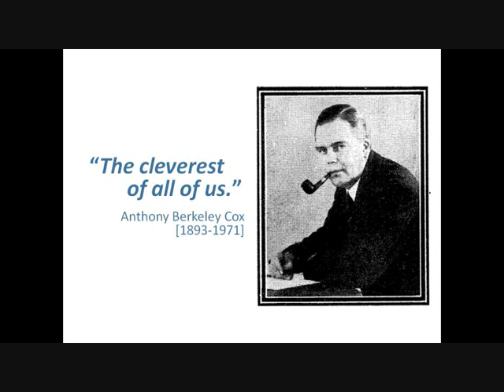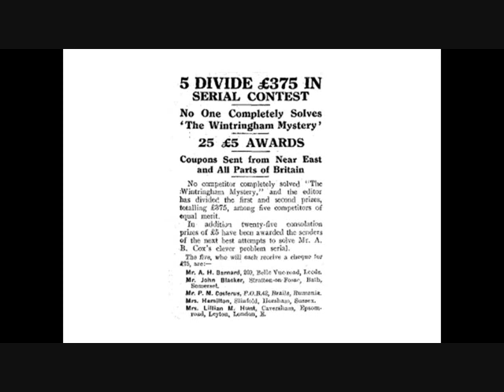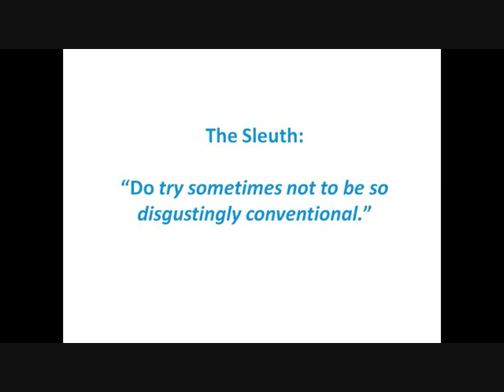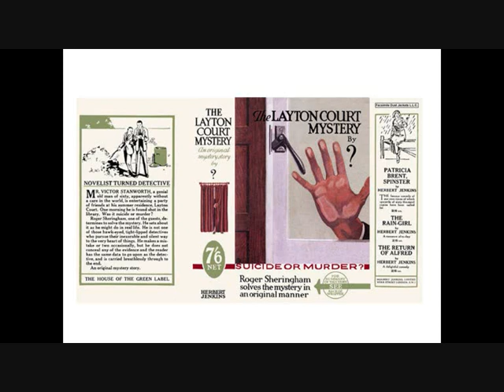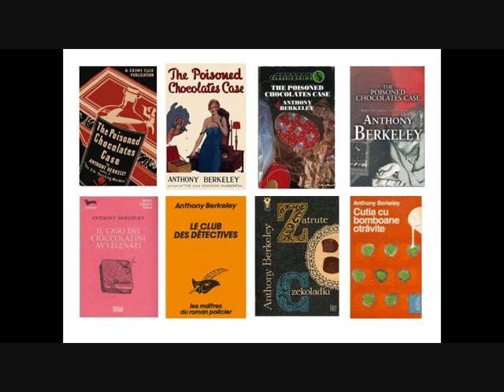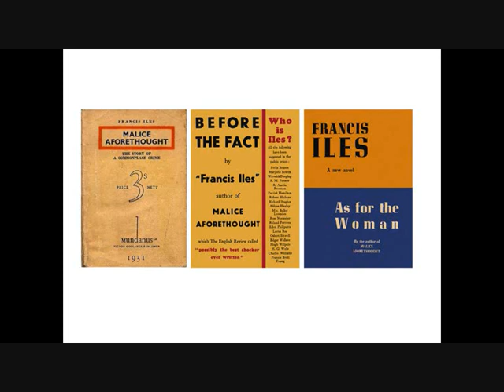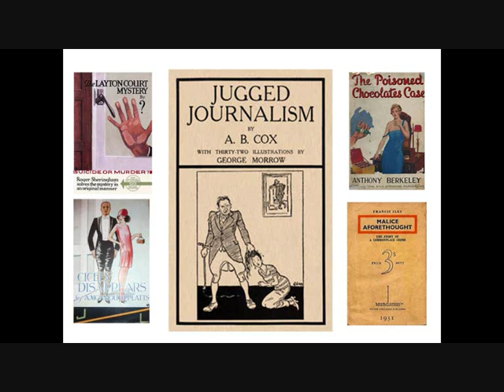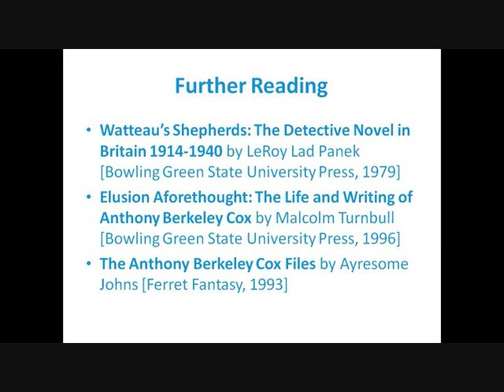Tony Medawar - Anthony Berkeley Cox - Bodies From The Library 2016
Tony Medawar talks about the life and career of Anthony Berkeley Cox at the Bodies From The Library Conference 2016